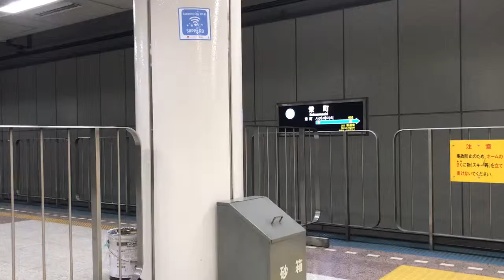【東豊線9000形】引き上げ線から到着《栄町駅》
2019/02/26撮影
札幌市営地下鉄に乗車した際に撮影しました！
札幌の列車はどんなに混んでいても優先席は空いているという噂を聞いていましたが、実際に乗ってみたところ、お客さんの数が多いにも関わらず、確かに優先席(正確な名称は専用席)には若い人は誰も座っておらず、本当に札幌の方は凄いなと感じました♪